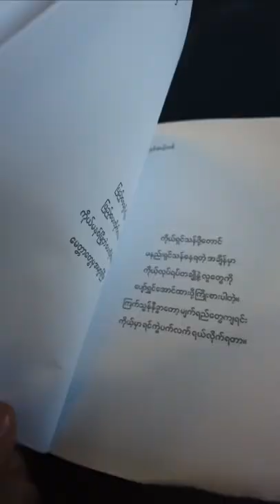Location - Bursa ( Uludağ )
xxx

xxx